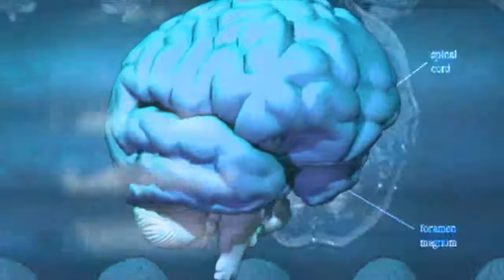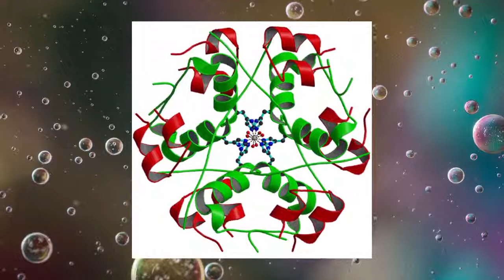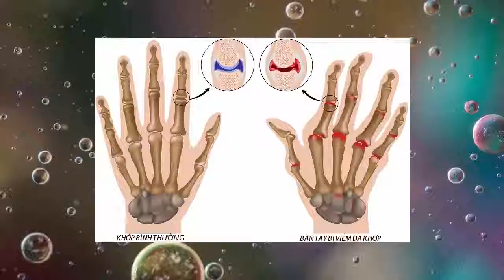10 Chất Lỏng Đắt Nhất Trên Thế Giới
10 Chất Lỏng Đắt Nhất Trên Thế Giới
Khi ai đó nói đến từ "đắt tiền", có lẽ nhiều người sẽ nghĩ đến hình ảnh một vật thể sáng bóng, được làm từ vàng hoặc kim cương. Tuy nhiên, có một số thứ khác, ở các trạng thái vật chất khác, nhưng nó lại đắt hơn vàng hoặc kim cương. Và thứ mà chúng ta nói đến đó chính là chất lỏng, nó chiếm khoảng 71% bề mặt trái đất và 70% cở thể con người. Nhưng đâu là những chất lỏng đắt nhất, chúng ta hãy cùng khám phá qua video dưới đây nhé!

- Chuyện Lạ Việt Nam Và Thế Giới  là nơi cập nhật liên tục những câu chuyện lạ việt nam, chuyện lạ thế giới, chuyện lạ có thật, chuyện lạ khó tin, chuyện lạ bốn phương, những khám phá, bí ấn, kinh dị và rất nhiều câu chuyện từ kỳ quặc đến phi thường đang diễn ra hàng ngày mà chúng ta không biết được.

- Kênh Chuyện Lạ Việt Nam Và Thế Giới rất mong nhận được sử ủng hộ và đóng góp nhiệt tình của các bạn để xây dựng nội dung ngày một tốt hơn và đừng quên ghé thăm kênh cửa chúng tôi thường xuyên nhé!
- Cám ơn các bạn đã xem kênh!